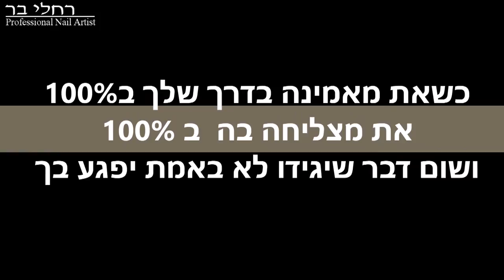דיייי נמאס כבר !!!! כמה ראשי שיוף אני צריכה לקנות בבניית ציפורניים ?!?